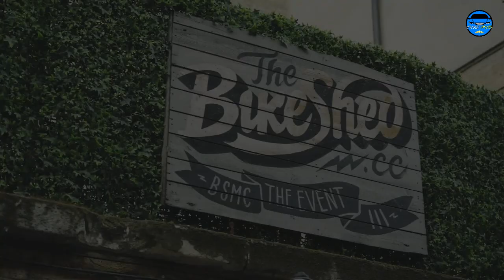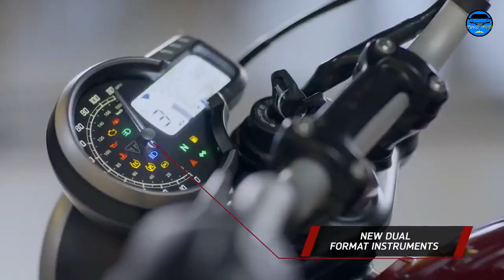Triumph Launched Speed 400 and Scrambler 400X in India Know Price and Features | TUNEAUTO